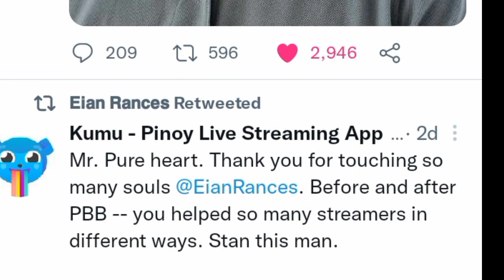CONGRATS EIAN ANOTHER TOP 1 SA GALACTIC INVASION CAMPAIGN IKAW NA TALAGA SI KUMU KING